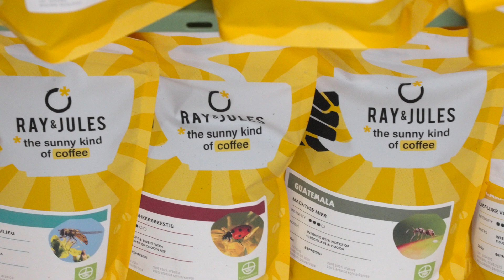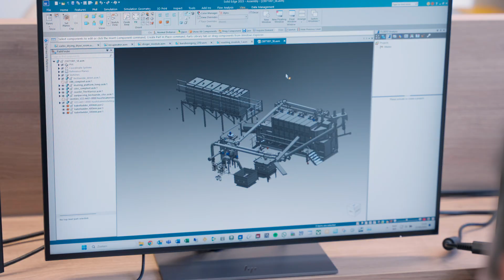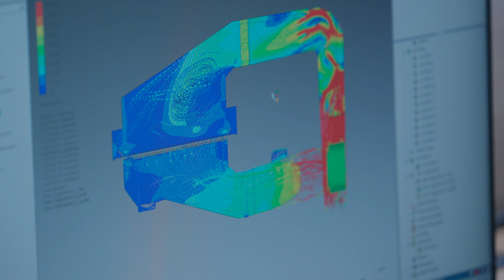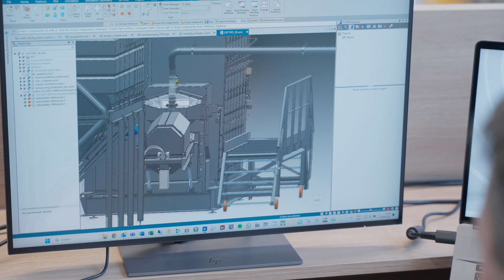Ray & Jules and CEE present the sunny kind of coffee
2.25 billion cups of coffee per day on planet Earth. That is a lot of coffee. It goes without saying that coffee is the third most popular drink on the planet, right after water and tea. But unlike water and tea, coffee beans require high-temperature roasting, making the popular beverage a serious énergivore. But what if the process could be different? What if you could roast more sustainably? Use less energy? What if you could roast “clean”?

This is exactly what Ray & Jules founder Koen Bosmans and his team of engineers from clean-tech sister company CEE thought about when confronted with engineering new machines for the coffee roasting industry.

Combining in-house expertise, a decent portion of technological wizardry, and the latest software tools and solutions from the Siemens Xcelerator portfolio, including Solid Edge, Simcenter and NX, the team fine-tuned their design and energy-optimized their engineering work until they were satisfied that they had the solution they wanted.

Today, their breakthrough, tailorable roasting technology provides a hyper-efficient, continuous roaster design -- powered by solar energy or other renewals at 2.2 to 3 times less energy cost than traditional machines.